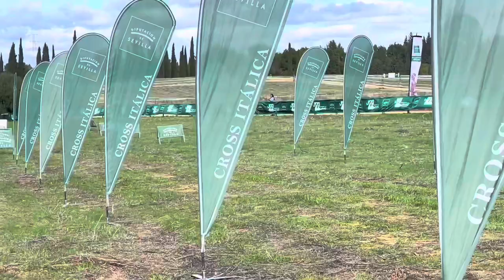Cross Corto Itálica 2022, s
Prueba de selección  para el campeonato de europa de cross (Turín , 11 de diciembre)